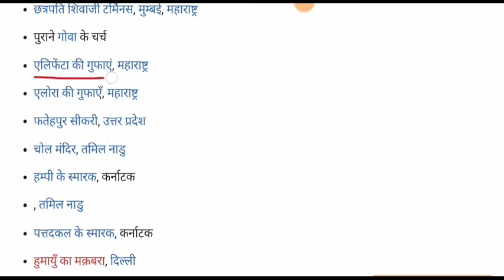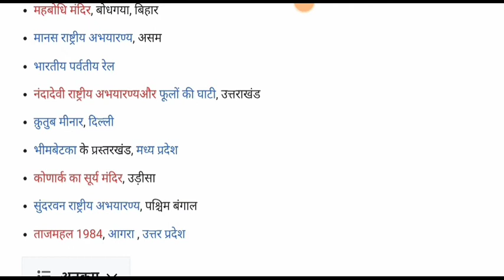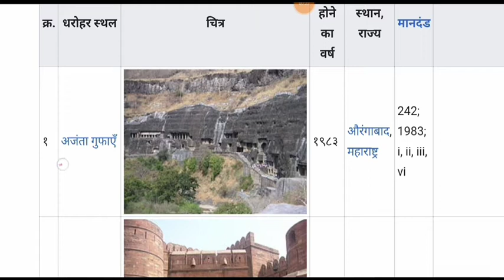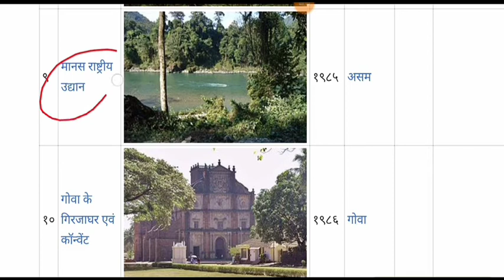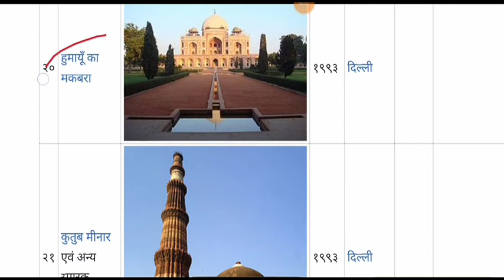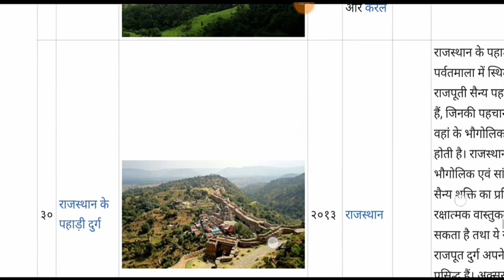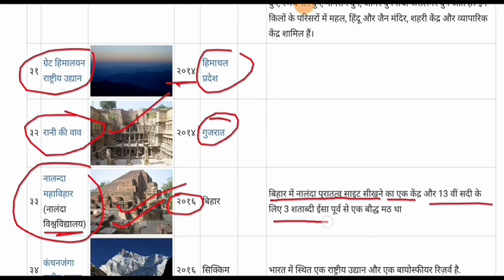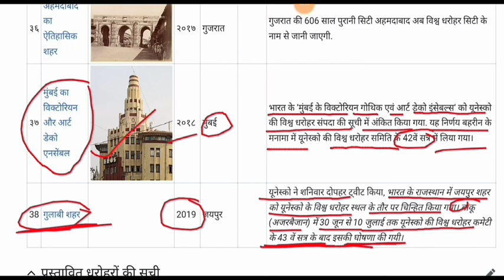भारतीय कला एवं संस्कृति - भारत के विश्व धरोहर स्थल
World Heritage Sites of India for All Competitive Exams like SSC, Railway, IB, Bank, UPSC, BPSC, MPSC, PCS, etc.